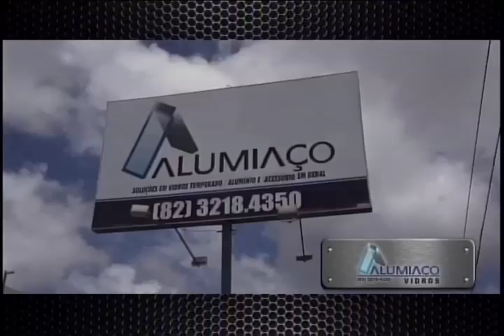Arena - 1 bloco - 06/09/2016